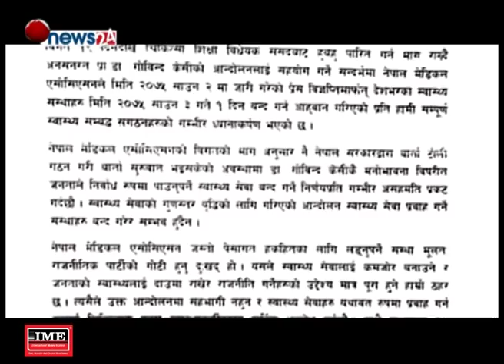डाक्टर केसीको अनसन प्रकरणको उत्कर्ष : जुम्ला र काठमाडौंमा के–के भयो ...POWER NEWS